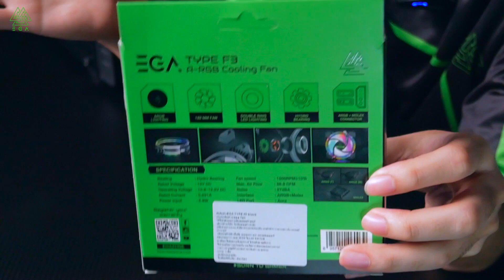Review | EGA TYPE F3 พัดลมแต่งคอมที่รองรับ ARGB กับราคาที่คุณต้องตกใจ